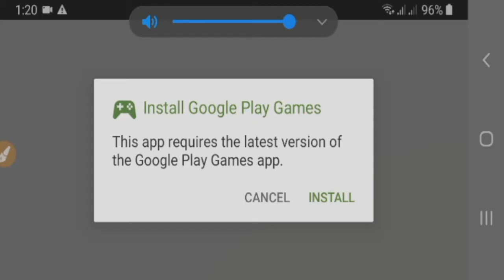Human flat fall🔥 (Tagalog Gameplay) Sulit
MY CHANNEL IS DOWNLOAD SOME PREMIUM OFFLINE GAMES HIGH QUALITY AND I DO ALL THE TERMS THANK YOU🤚